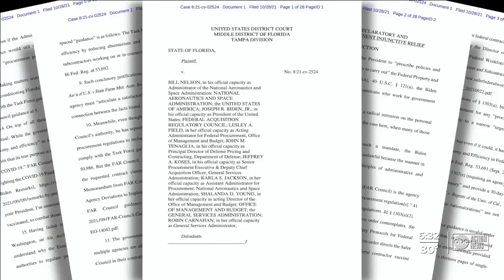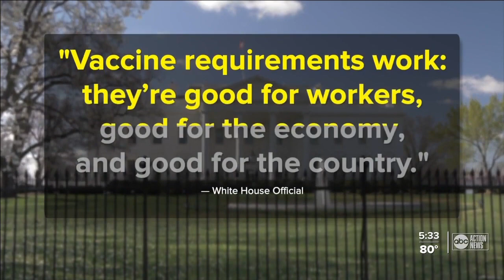DeSantis seeks injunction on Biden vaccine mandates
Governor DeSantis is standing strong in opposition to the vaccine mandates implemented by the White House.